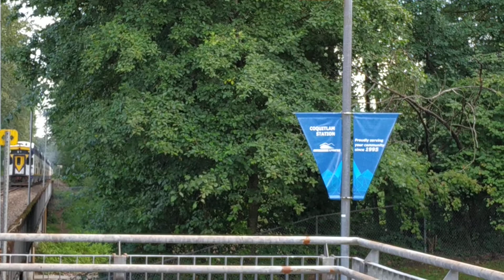Westcoast express joy ride ...😄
Downtown Vancouver ←→Mission BC